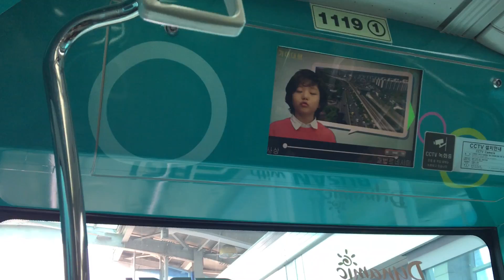釜山-金海軽電鉄 沙上駅～掛法ルネシテ駅